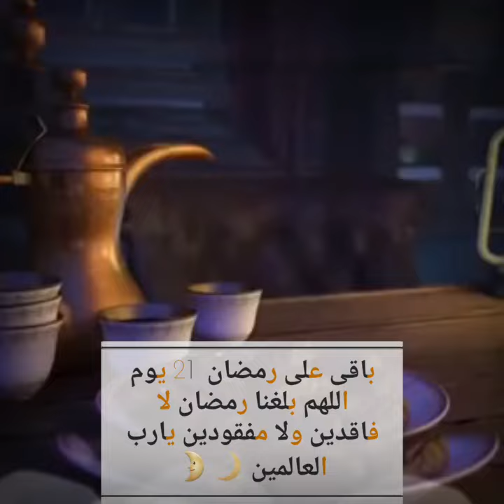رمضان2020 كام باقى على شهر رمضان العدالتنازلى لرمضان 2020🌙💚